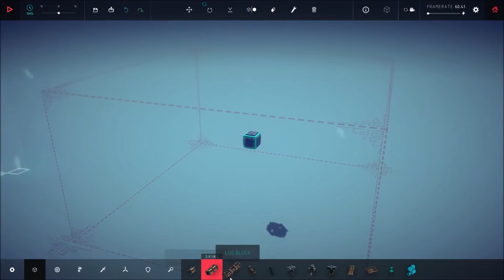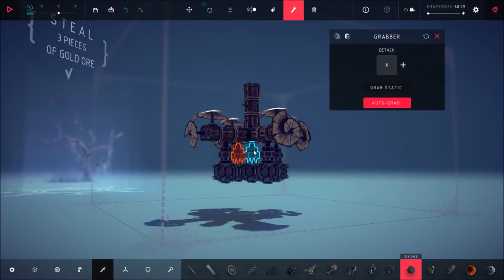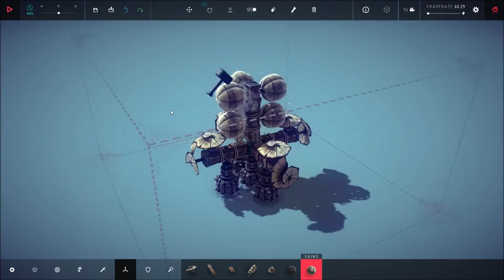Besiege - Valfross, zone 39 [Ordyce Lode]